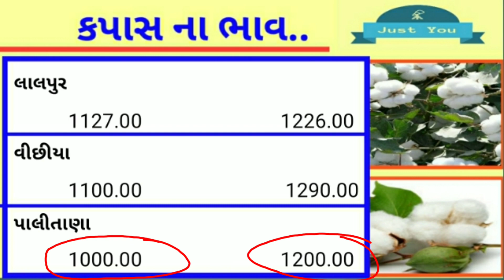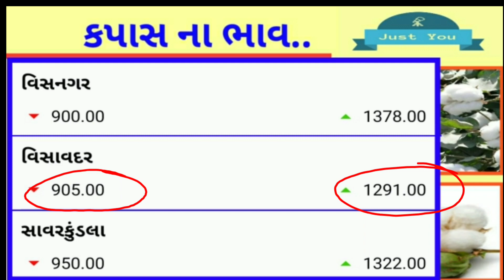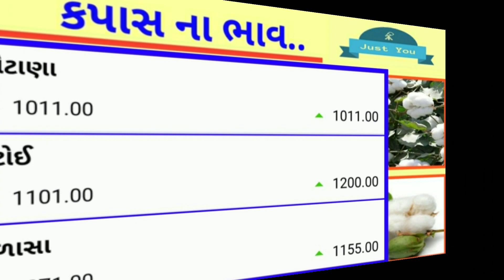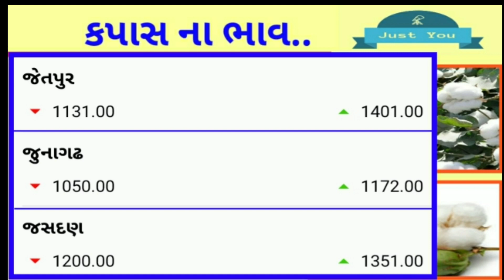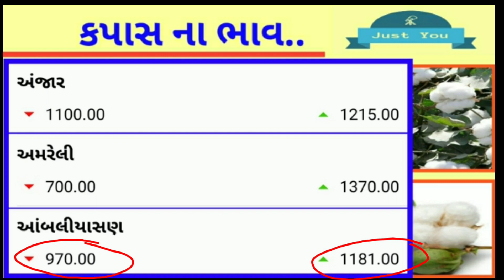kapas na bhav | 15/04/2021| information about all cotton crops price in Gujarat.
કપાસનાભાવમાંમોટીતેજીનાએંધાણ just-you.

information about all cotton crops prices in Gujarat marketing yard.